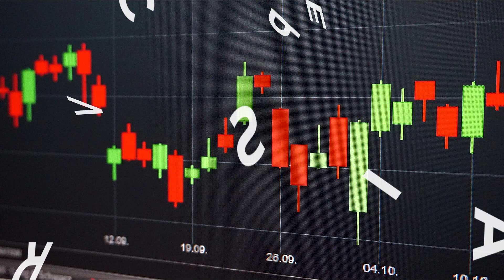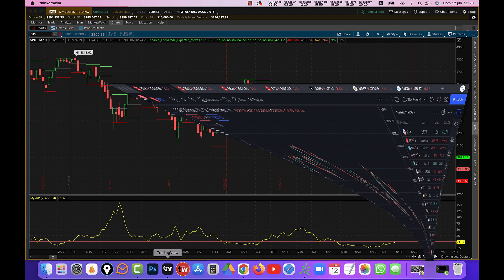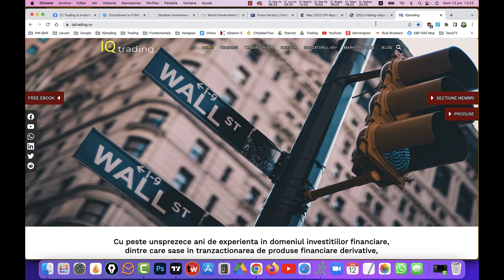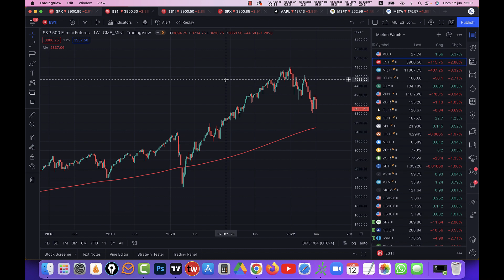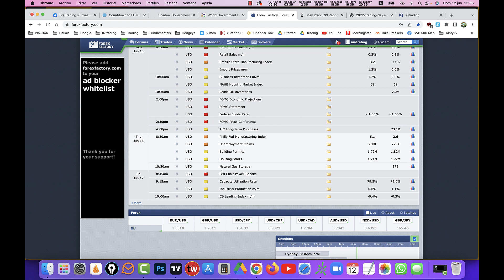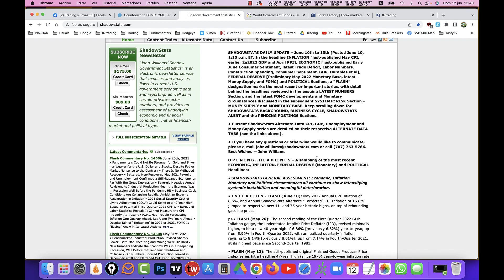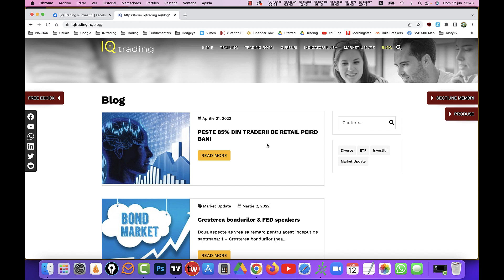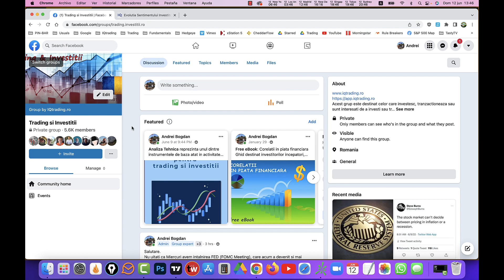Market IQ - 12.06.2022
Market IQ: Update saptamanal cu privire la piata financiara americana.
Discutam despre dobanzi, inflatie, despre recesiune, regim macroeconomic, politica FED, sedinta FOMC, evolutia pietei si posibilitatile de desfasurare in continuare, mecanismele pietei, hedging, alocare de capital, volatilitate, indicatori predictivi, clase de active, studii cantitative, rapoarte si analize ale unor banci de investitii.
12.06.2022